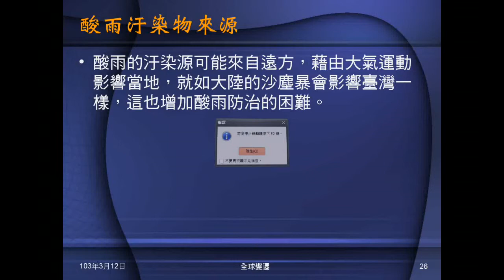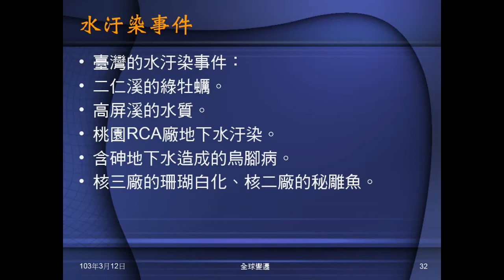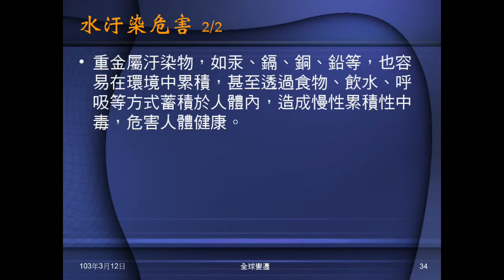102學年地科_環境汙染03：水汙染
介紹水汙染的來源，臺灣過去的水汙染事件，水汙染的危害。